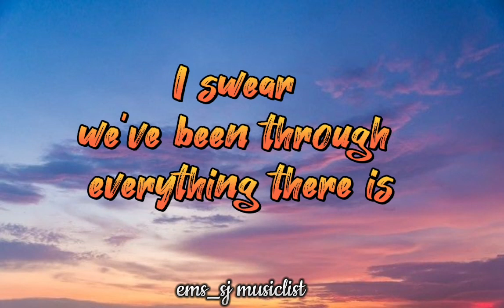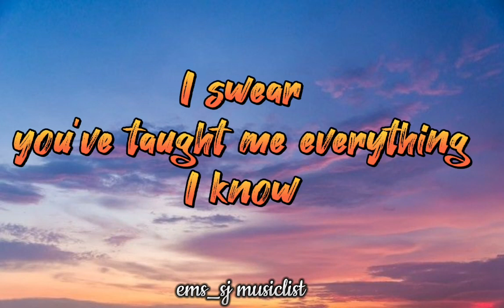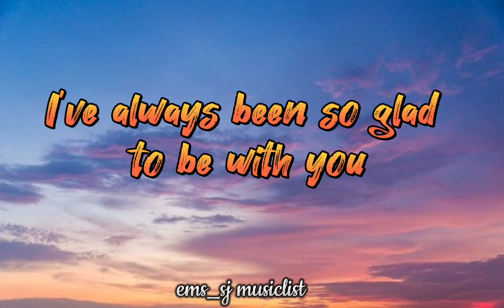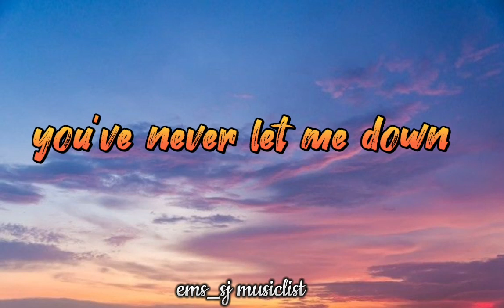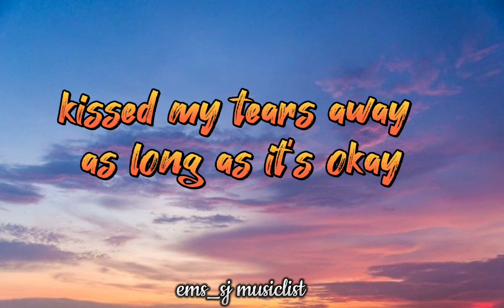THROUGH THE YEARS -Kenny Rogers